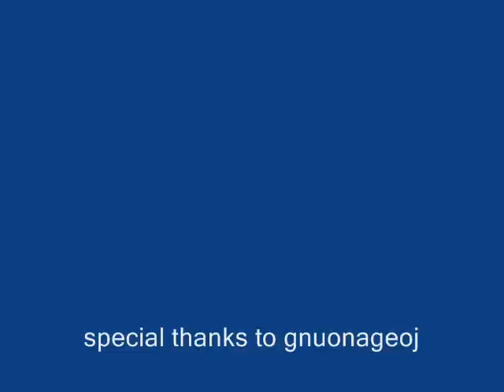its a small world cod4 REMIXED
hi I hope you dont mind that I remixed the song a little bit.
You can request a song for a cod4 music vid.